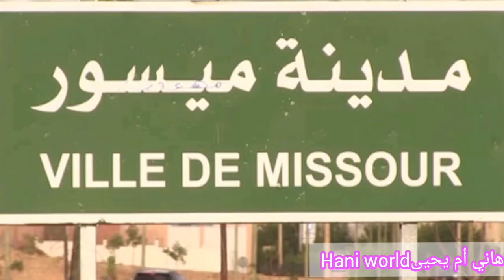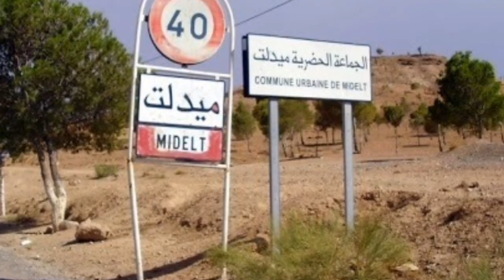حاد_ثة سير مر_وعة اليوم بين ميدلت وميسور والخسا_ئر أربعة أشخاص من أسرة كاملة